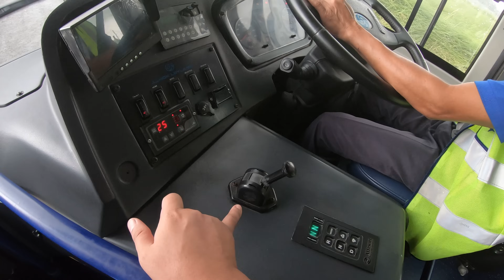DINNER WITH MY SISTER'S FAMILY | DIMAPUR NAGALAND